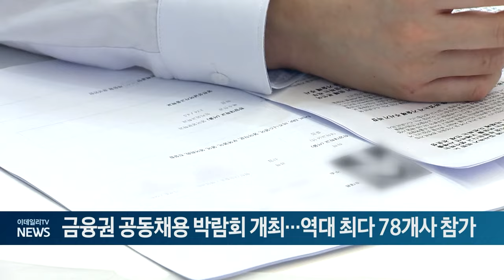금융권 공동채용 박람회 개최...역대 최다 78개사 참가 (20240821)